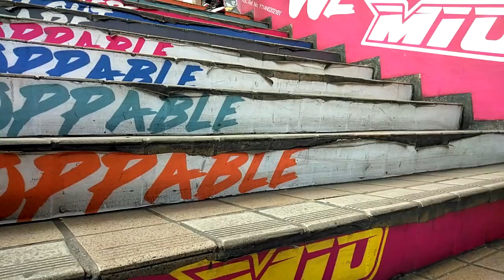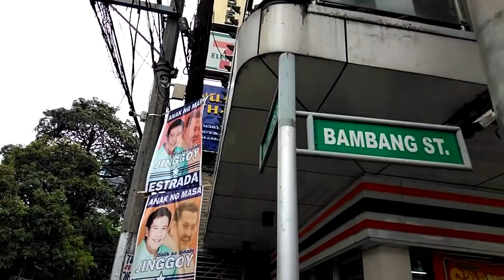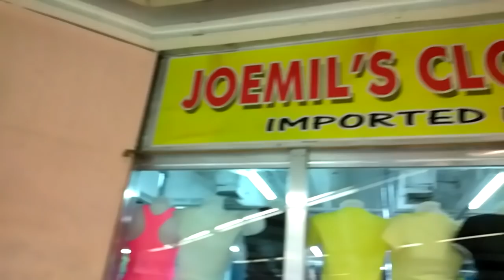UKAY-UKAY SHOES | BAMBANG & RECTO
•SPECIAL THANKS sa mga bantay ng UKAY SHOPS. Naappreciate ko po yung tulong niyo sa paggawa ng vlog na ito.

•Select "480p or 720p" for best video quality.